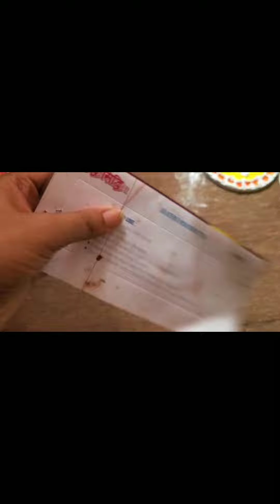Making Wall Hanging/Best Use Of Food Container